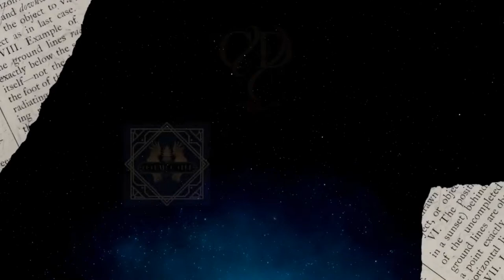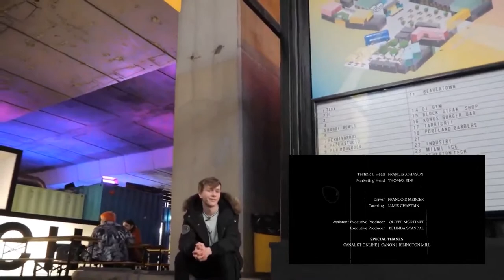A tribute to Paul O'Grady (307)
Today, we look back at the life and talents of the incredible Paul O'Grady after his sad passing Yesterday.